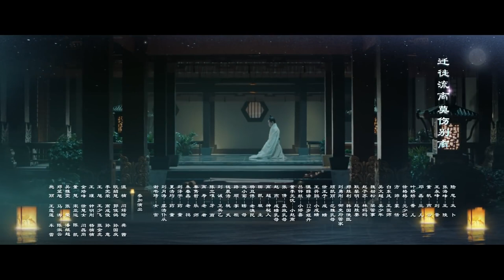ENGSUB 【精彩宫斗剧】《乱世妖妃》第58集｜一名容貌绝色的罪臣之女步步为营在深宫阴谋立足与帝国质子联手登上最高权力巅